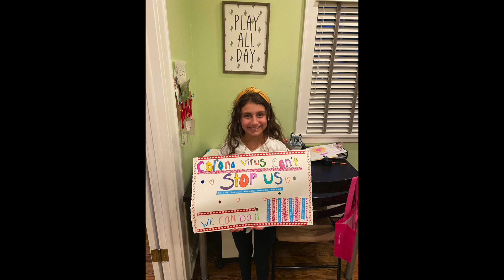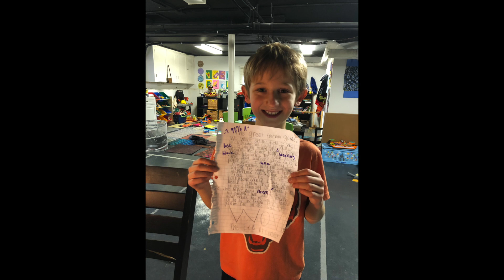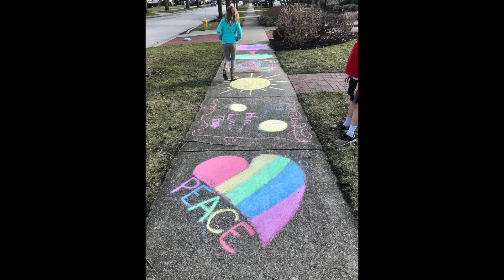Field Distance Learning Spirit Week 2020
Our doors may be closed but the Field School Learning Community is exploring and learning like nobody's business!  We are so proud of each and every one of our Field Phoenix.  :)